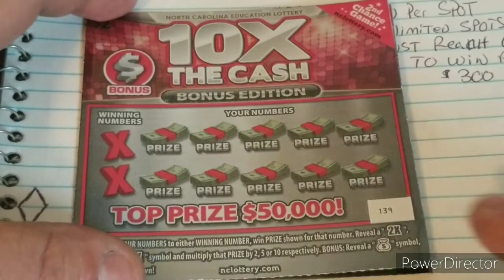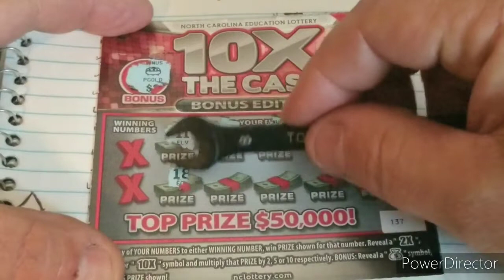🤑🍀💥🔥WIN A FULL BOOK OF TICKETS R U IN???